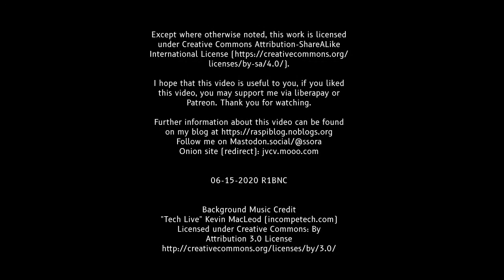PC USB Mouse Repairs (LED replacement, Button replacement)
A short video about replacing USB Mouse LED and Buttons.

Mouse used:
- Across Optical Mouse
- A4Tech OP-620D
- CD-R King Optical Mouse